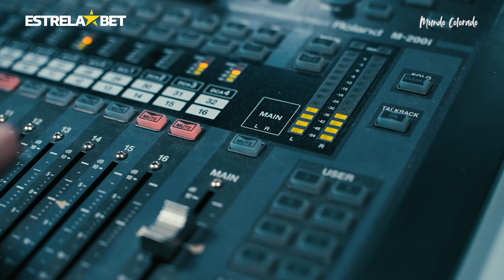A semana do Inter | Boletim Colorado - 3ª Edição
A terceira edição do Boletim Colorado já está disponível no Canal do Inter! Nesta semana, atualizamos sobre o sorteio das oitavas de final da CONMEBOL Libertadores. Analisamos, também, o momento da equipe masculina Sub-17, que tem jogos pelo Brasileirão e Campeonato Gaúcho. Além disso, temos um resumo da sequência do calendário do time de Mano Menezes no mês de julho e destacamos as principais notícias das Gurias Coloradas. Confira!

Gostou do vídeo? Então confira esse e muitos outros conteúdos no Mundo Colorado, a nova plataforma exclusiva de serviços, informações e entretenimento do Clube do Povo!